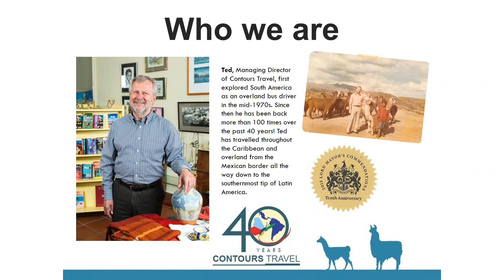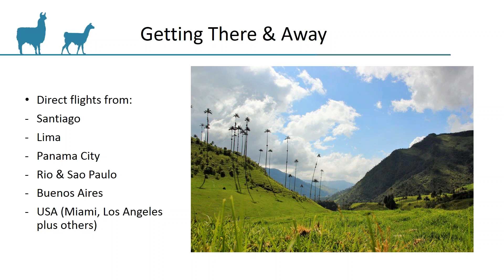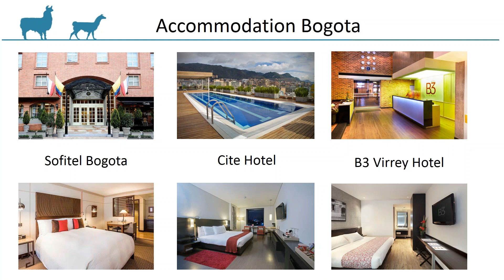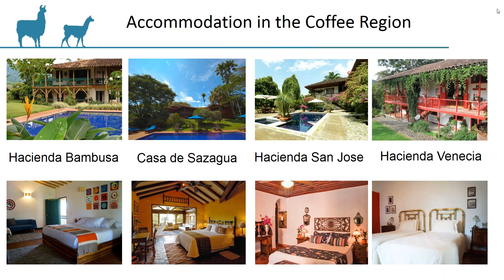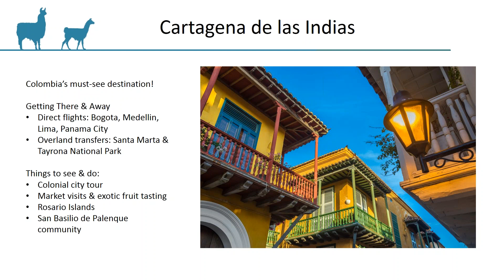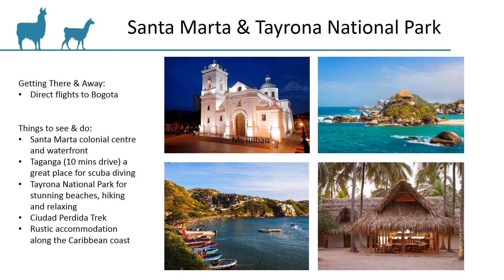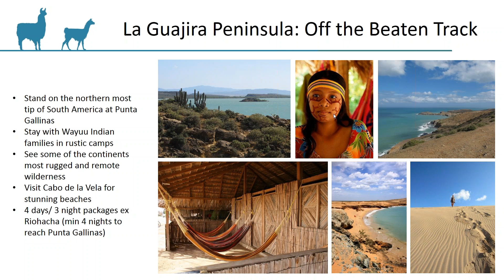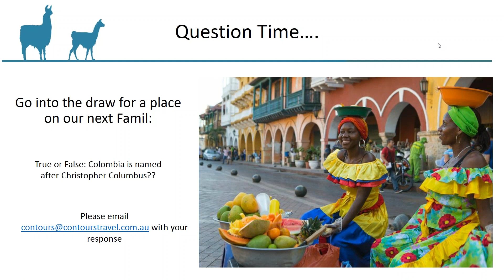Contours Travel Webinar Colombia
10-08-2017